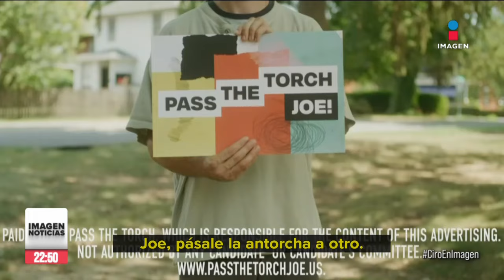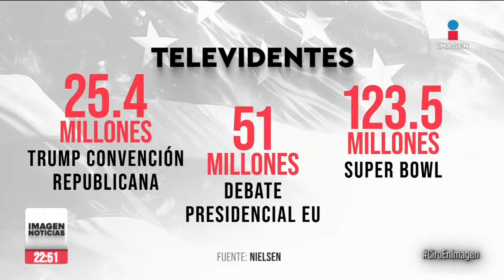"Los migrantes no llevan droga a EU, eso es una vil mentira": López Obrador | Ciro Gómez Leyva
CiroEnImagen “Le voy a enviar una carta porque pienso que no le están informando bien”, dijo el presidente LópezObrador sobre el discurso antimigrante que dio Donald Trump. También, la virtual presidenta ClaudiaSheinbaum habló sobre el tema migratorio